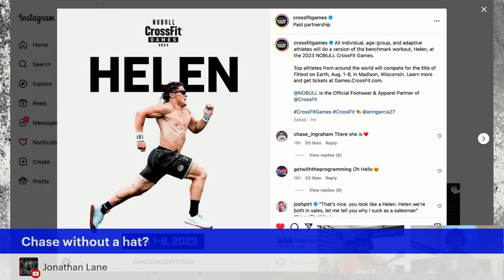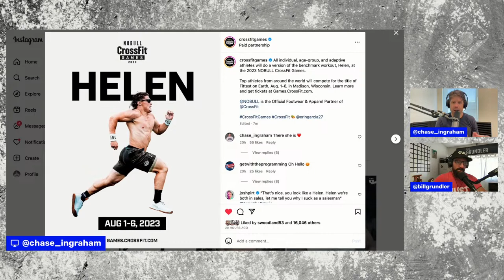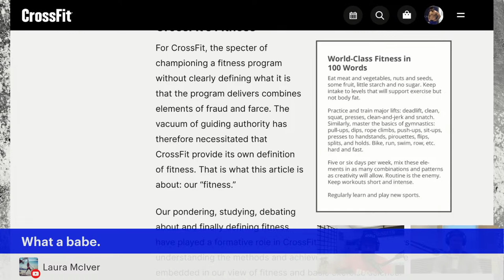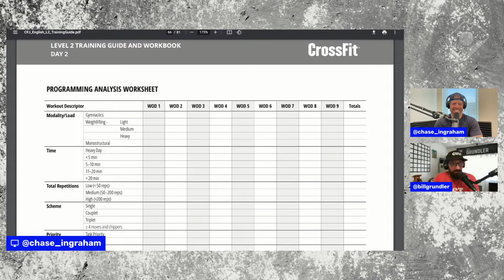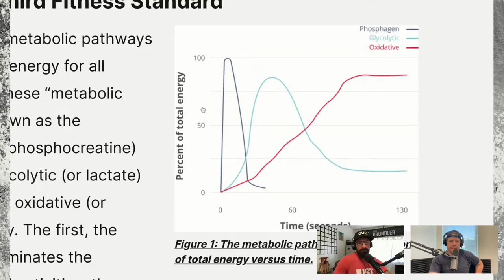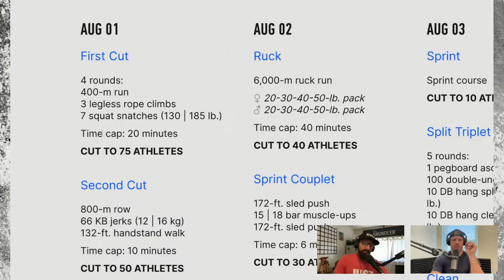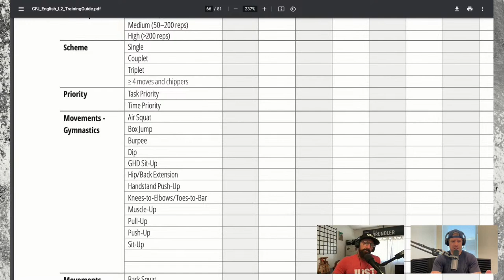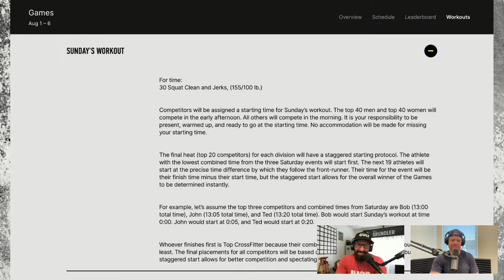How to "Analyze the Programming" for CrossFit and the CrossFit Games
We have been doing this awhile, we have done this before, but it's time to bring it back.

Bill and Chase sit down and share what tools, processes and resources they use to analyze the programming for CrossFit and the CrossFit Games.